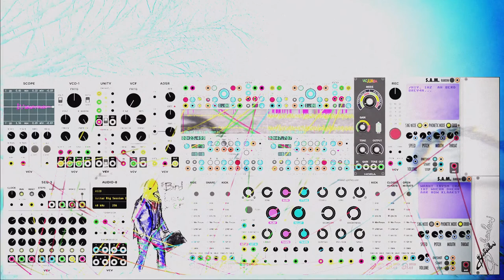Birdbrain (Music Video) -- Electric Slide Guitar and Eurorack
"Birdbrain" is a mellow and jazzy electronic piece recorded live in VCV Rack. I used two NYSTHI simpliciter samplers to loop guitar and an oscillator I played with an AKM320 MIDI controller. The voices are produced by three NYSTHI CBM64 voice synthesizers. Finally, the drums are from Autodafe drum kit, triggered by a VCV sequencer and played through an Audible Instruments Modal Synthesizer --  modelled after Elements by Mutable Instruments.

Most of the music is improvised. I wanted to make a video recording it but that was boring. Instead I made this in Blender with some live recording and many of my favorite things. The bird at the end is my first creation in Blender from a couple years ago and I was excited to finally use it in something. Its name is Nurbert because it is composed of Nurbs curves.

I also used GIMP for some image manipulation and Krita to draw a lawyer for birds. I call the patch "Money4Monie." Cats by order of appearance: Herbert, Denise, Winry.

"He is a birdbrain!
...Place is space at a point in time. Particles are waves at a point in time...
...What time is it when there are no clocks?"

P.s. I have not been asked to promote anything.